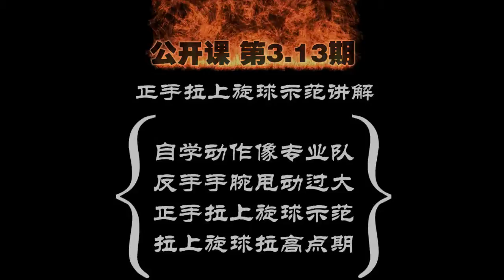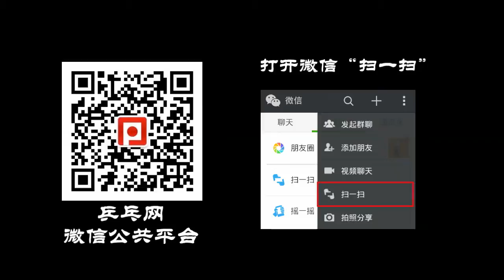《全民学乒乓公开课》第3.13期：正手拉上旋球示范讲解_乒乓球教学视频教程.mp4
《全民学乒乓公开课》第3.13期正手拉上旋球的动作示范，上旋球没有必要去拉球的下降期，即连不到弧圈球技术，也练不到主动发力。上旋球去拉球的高点期，练习前冲才更有效果。